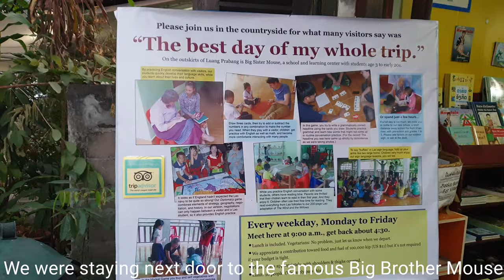Exploring Iconic markets of Luang Prabang | Street Food | Best market | Laos Travel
About this video:
Luang Prabang, an ancient royal capital of Laos is home to one of the famous night markets in south east asia. Located in centre of the town, it is very vibrant, colourful, and lovely where one easily finds the spirit of Laos concentrated in one spot filled with people from several different regions. With stalls and shop selling everything you could ever want it is easy to spend hours exploring the winding lanes.
Exploring and snacking through morning market is another best things to do in Luang Prabang. It sets up along a couple of side-streets next to one of the city’s many Wats and it is here that locals do their daily shopping and you see real flavor of the local culture.
We also visited Utopia Bar which is rated as one of the best bars and restaurants in Southeast Asia. Situated on the banks of the River Nam Kham, it is a lodestone for travelers from all over the world where travelers can enjoy an expansive variety of Eastern and Western Cuisine with an unbeatable view.

About us
We are Mayur, Gayatri and Om residing in sunny Singapore. Amongst us we have an Indian who grew up in India, a Singaporean ceylonese who spent decade of her life in Australia and lastly our son, a true born citizen of the mixes, half Indian, half ceylonese and very Singaporean.
Our videos mainly consist of mountain climbing trips, some solo journeys but mostly of our family of 3. We thrive with each others company on our road less travelled in our own unique style. We really love off the beaten kind of adventures, eating local food, meeting ethnic tribes, going back in time with some historical sites and simply getting lost. Being in corporate job for the daily survival, our dream here is to inspire people to explore this beautiful world and realise that there is more in life than just 9 to 5.